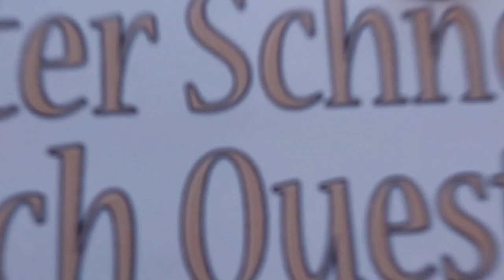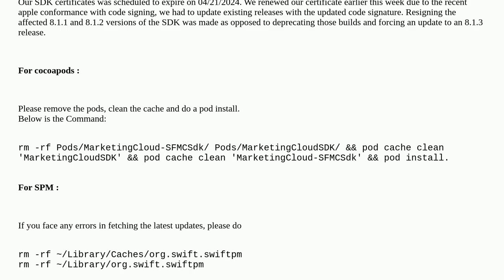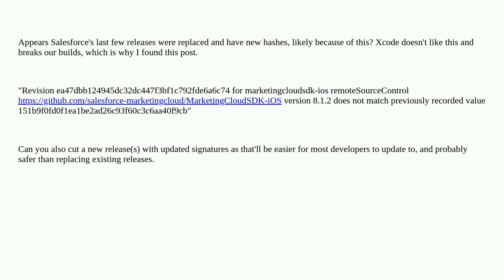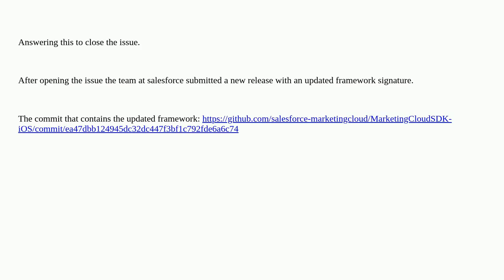Salesforce: SFMCSDK for iOS - Framework Signature Validation Failed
SFMCSDK for iOS - Framework Signature Validation Failed

A special thanks goes out to the community

  salesforcemobilesdk-ios ios mobilesdk marketing-cloud mobilepush-ios